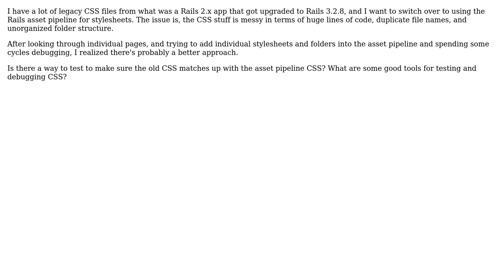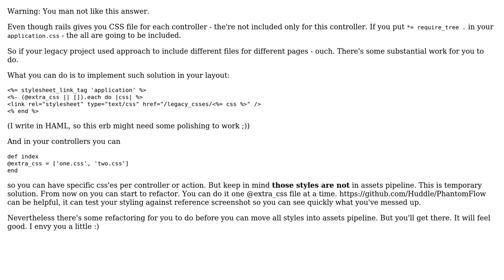Software Engineering: Switching CSS to use asset pipeline in Rails?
With thanks & praise to God, and with thanks to the many people who have made this project possible! You are responsible for your own actions.